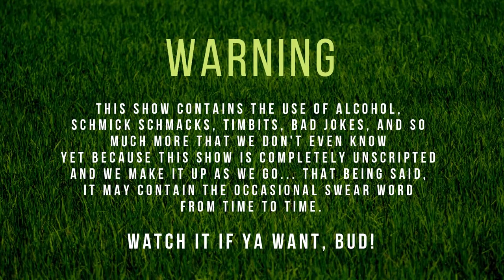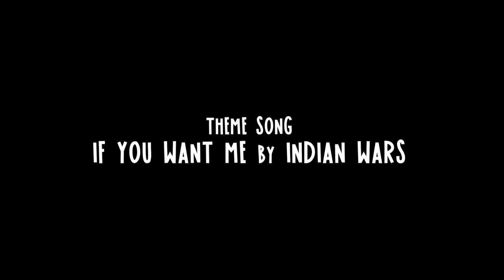Let's Talk, Bud Eppie #3 | SPACE MONKEY VISITS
Let’s Talk, Bud Episode #3 “Moose on the Loose” 🍻

This episode features BMD and Reed Duthie discussing the apparent Moose that has been taunting BMD for weeks now. Stealing beers, smokes, timbits and leaving the place a mess. This leads to BMD acquiring the services of SPACE MONKEY to keep guard of the yard. Also, Clay Wilson pops by again 🙄